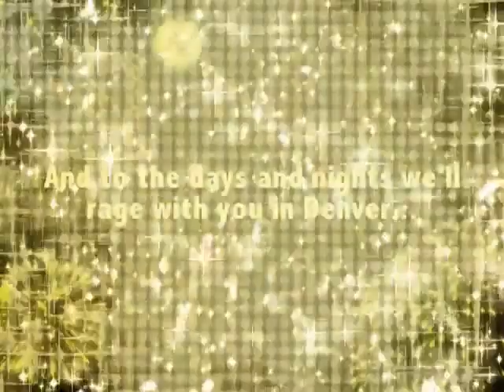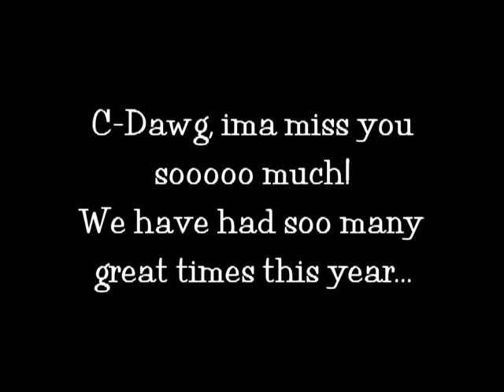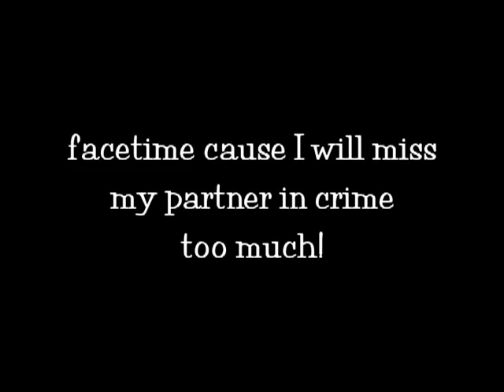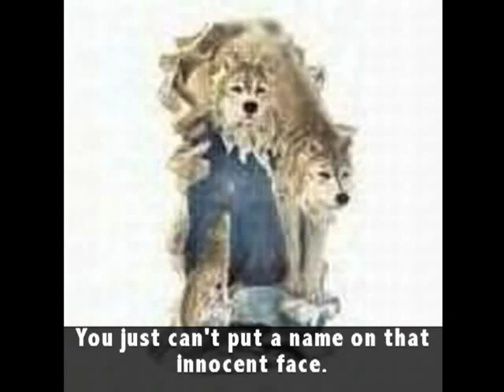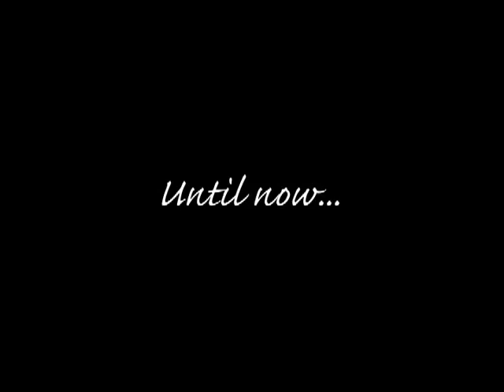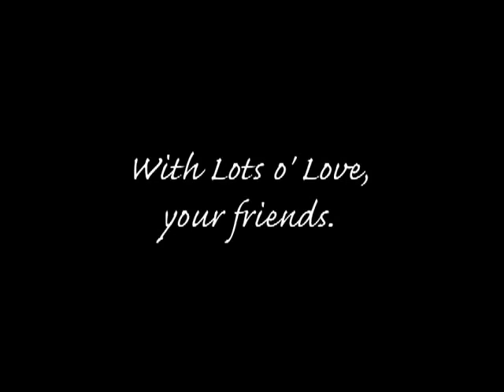A video to Cara from her friends :)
Our favorite Greek Goddess is moving to Denver and this video kicked off the last hurrah at Cara's surprise party.

TO THE GODS!!